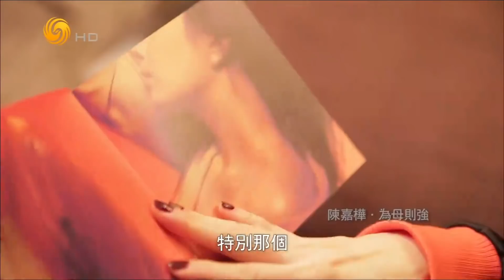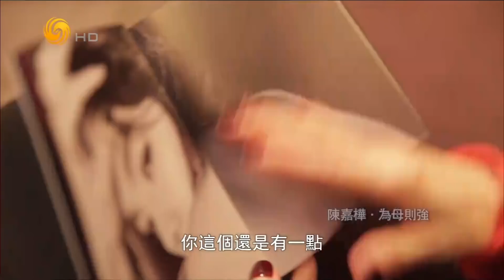《魯豫有約》為母則強—— Ella陳嘉樺 (五) 20190131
《魯豫有約》星期一至五16:55鳳凰衛視中文台正式播出，鳳凰秀App同步推送！

本期看點：
如今已為人母的陳嘉樺回憶起曾經產後生活的不易，她又有何感悟。